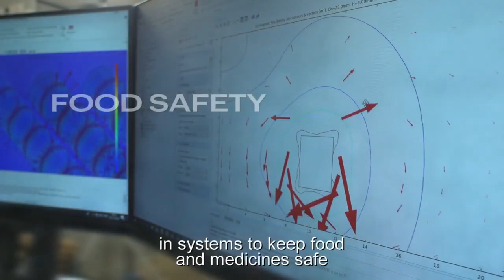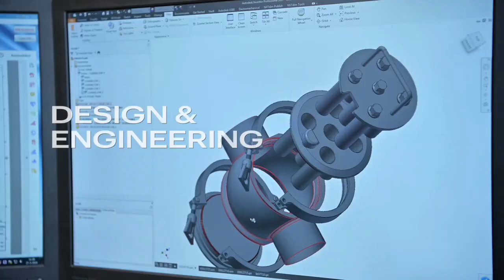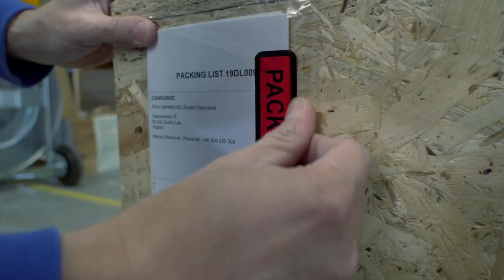Goudsmit Magnetics - Vítejte ve světě magnetismu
Magnetismus provází WAMAG a našeho partnera Goudsmit Magnetics od jejich vzniku. Rok 2019 byl jubilejní. WAMAG oslavil 25 let a Goudsmit Magnetics 60 let od založení. Společně přinášíme zákazníkům po celém světě řešení na poli magnetické separace, recyklace, magnetické manipulace, demagnetizace. Jsme vám k dispozici při řešení vašich aplikací. Kontaktujte nás.